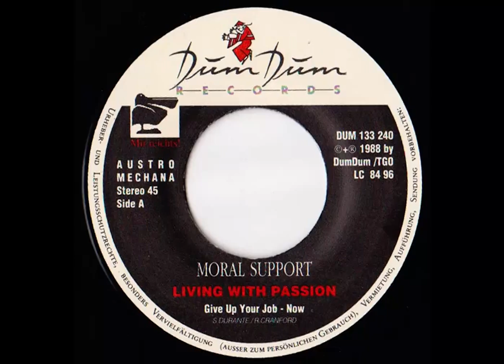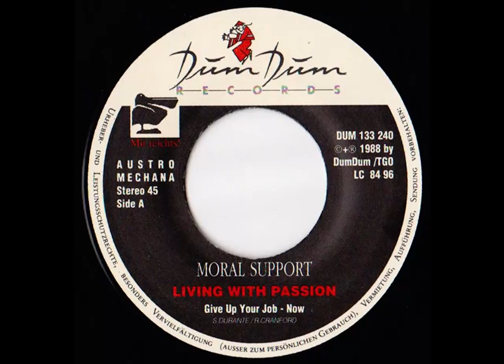Moral Support - Living With Passion = Italo Disco on 7" =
Label: Dum Dum Records
Cat #: DUM 133 240
Format: 7"
Country: Austria
Released: 1988